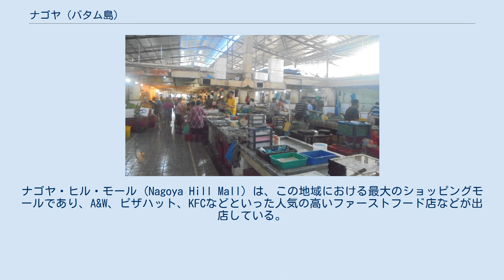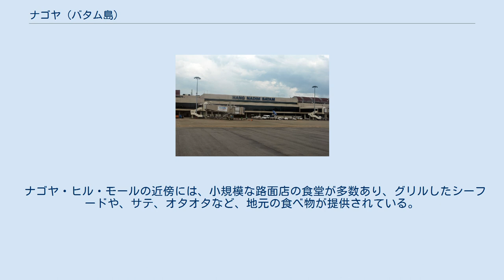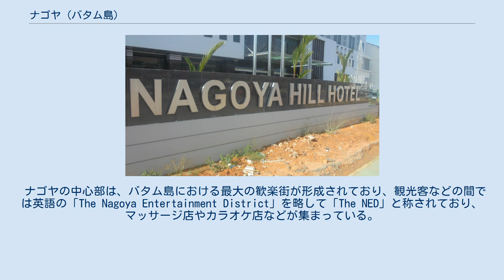ナゴヤ (バタム島)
ナゴヤ (Nagoya)、別名：ルブク・バジャ (Lubuk Baja) は、インドネシア西部リアウ諸島州バタム島の主要な町であり、10.8平方キロメートルの範囲に及ぶ行政地区（ケチャマタン）の中心地である。
 2010年の人口調査によれば、人口は 80,780人であった。
しかし、急成長を遂げている他の多くの都市と同じように、バタム島ではスプロール現象による都市化が続いている。
ナゴヤ・ヒル・モール (Nagoya Hill Mall) は、この地域における最大のショッピングモールであり、A&W、ピザハット、KFCなどといった人気の高いファーストフード店などが出店している。
家庭用機器類、ファッション、電気器具類なども幅広く扱われている。
モールの中には、唯一のグロサリーとして、ハイパーマート (Hypermart)が出店している。
周辺には、2つ星から4つ星のホテルが多数立地している。
 ナゴヤという地名については、日本の名古屋と関係があるという諸説が流布しているが、定かではない。
そのひとつは、第二次世界大戦中に名古屋の部隊が当地に駐屯していたことが由来とするもので、現地でも信じられているが、そのような日本軍部隊の駐屯の事実は確認されていない。
もうひとつ、1970年代に当地で開発援助にあたった日本の商社関係者に名古屋と縁のある人物がいたことが契機とする説があるが、こちらも確認されていない。
 ナゴヤ・ヒル・モールの近傍には、小規模な路面店の食堂が多数あり、グリルしたシーフードや、サテ、オタオタなど、地元の食べ物が提供されている。
食べ物はおおむねスパイシーである。
 ナゴヤの中心部は、バタム島における最大の歓楽街が形成されており、観光客などの間では英語の「The Nagoya Entertainment District」を略して「The NED」と称されており、マッサージ店やカラオケ店などが集まっている。
 バタム島はシンガポールに近く、シンガポールのハーバーフロント・センターから、バタムセンター･フェリーターミナル (Batam Centre Ferry Terminal) までは、フェリーで60分から70分とされ、ナゴヤへはフェリー・ターミナルからタクシーで20分ほどで到達できる。
 ウィキボヤージュには、ナゴヤに関する旅行情報があります。